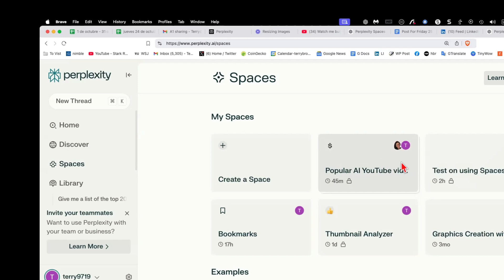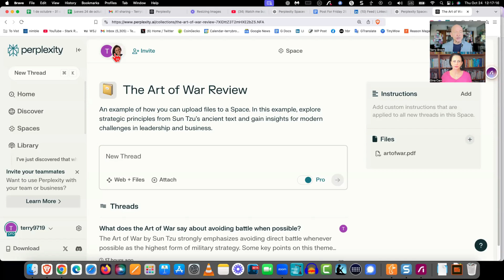Unlock Perplexity Spaces: The AI Tool You're Not Using Yet!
Welcome to another exciting episode of Stark Raving Entrepreneurs!

We are your hosts,  Terry Brock and Gina Carr.

In this episode we dive deep into a powerful new tool that's making waves in the entrepreneurial and content creation world. It's called Perplexity, and its latest feature, Spaces, is revolutionizing the way we organize, collaborate, and share knowledge.

Imagine having a customizable hub where you can integrate your PDFs, external references, audio, and video—up to 50 items!

Spaces also enables rich interaction and collaboration with up to 10 people, making it easier than ever to manage and leverage collective intelligence.

Whether you're looking to enhance your research, engage your audience in live Q&A sessions, or create exclusive paid content groups, Perplexity's Spaces has got you covered.

Tune in as we explore the ins and outs of this game-changing tool and share insights on how it's boosting productivity and creativity for entrepreneurs like you.

Timestamps
Here are seven key points highlighted with time stamps from the episode:
Sure, here are seven key timestamps from the episode:
[00:00:00] Introduction to Perplexity and Spaces:
Terry Brock introduces Perplexity and its new feature, Spaces, emphasizing its potential for entrepreneurs and content creators.
[00:01:42] Organizing and Sharing Content:
Gina Carr talks about how Spaces can make organizing and sharing content easier, including both your own and other people's content.
[00:02:48] Customizable Hubs in Spaces:
Terry Brock explains the concept of customizable hubs in Spaces, allowing for personalized interactive knowledge hubs around specific topics.
[00:04:24] Collaboration and Engagement:
Gina Carr discusses the collaborative features of Spaces, comparing it to Google Docs and highlighting its potential for easier sharing and collaboration.
[00:07:07] External Resources and Audience Engagement:
Terry Brock talks about centralizing research and engaging audiences through Spaces, including hosting live Q&A sessions within the space.
[00:08:19] Practical Applications for Private Clients:
Gina Carr explains how she plans to use Spaces with private clients to organize materials for online courses and membership programs.
[00:12:30] Free AI Tools Resource: